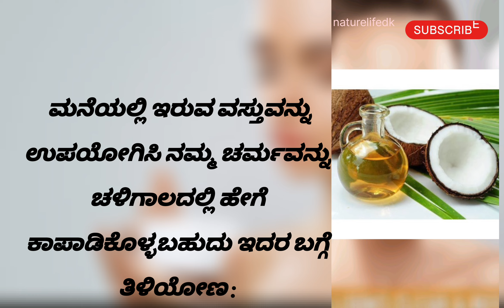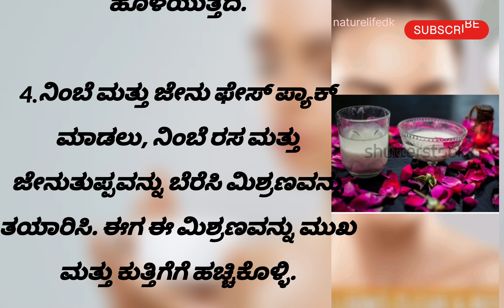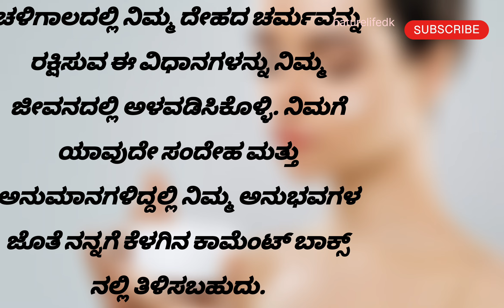ಚಳಿಗಾಲದಲ್ಲಿ ನಿಮ್ಮ ಚರ್ಮವನ್ನು ಕಾಪಾಡಲು ಕೆಲವು ಸೂತ್ರಗಳು|Winter skin care at home in kannada|facepack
ಚಳಿಗಾಲದಲ್ಲಿ ನಿಮ್ಮ ಚರ್ಮವನ್ನು ಕಾಪಾಡಲು ಕೆಲವು ಸೂತ್ರಗಳು|
Winter skin care at home in kannada|facepack

About me: I am fond of reading Ayurvedic books and it inspired me to make this video for you.

If you found this video helpful or have any questions about winter skincare, leave them in the comments below. Stay fabulous even in the coldest of days!